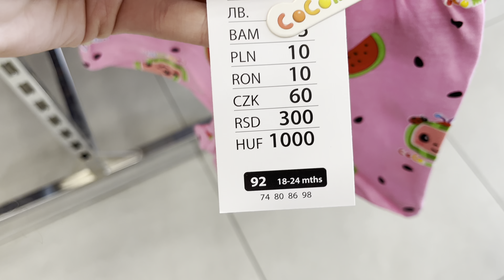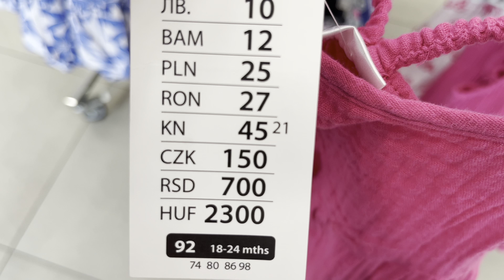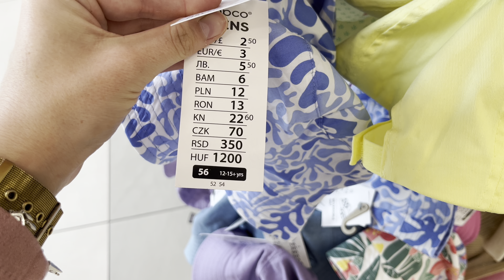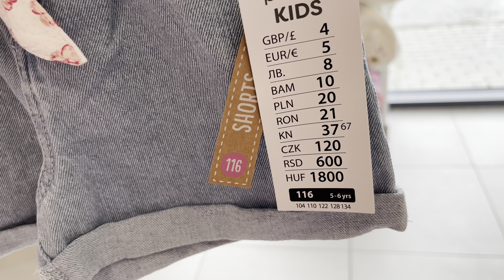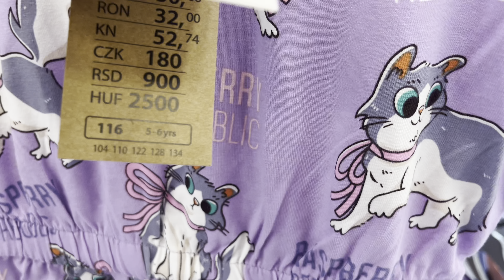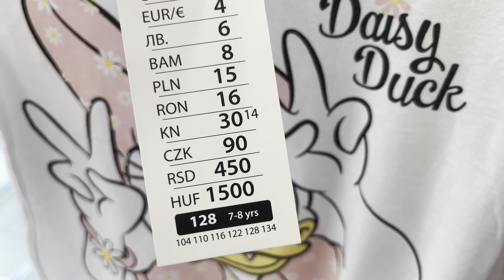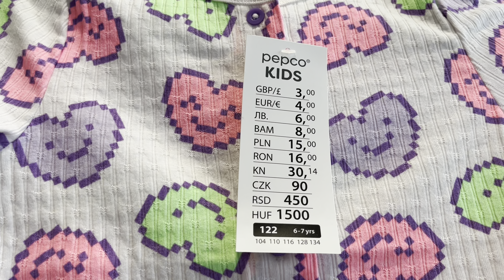PRZEGLĄD PEPCO ♥️ NOWOŚCI DLA DZIEWCZYNEK 🌼 TA SUKIENKI SĄ PRZEPIĘKNE